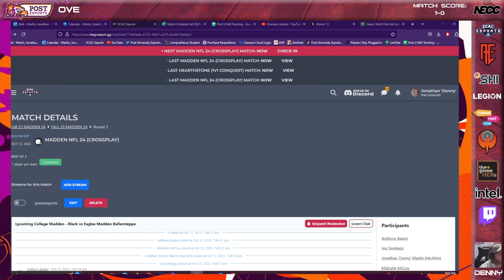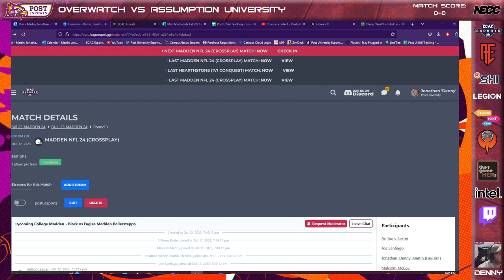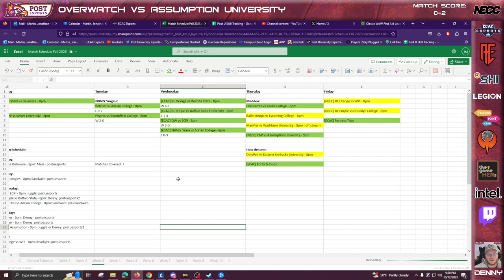Overwatch vs Assumption University NECC Week 3 Fall 2023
Coach: Fr0sty
Players:
Multikel - Tank [C]
Ursodiumlvl - DPS
Krystal - DPS
Vero - Support
Elle - Support